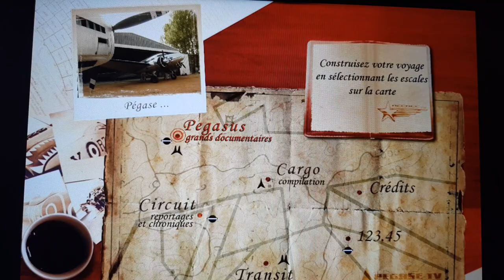Décès de Bernard Chabbert : mon hommage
Bernard Chabbert, aviateur, écrivain et journaliste, nous a quittés. Hommage et invitation à le (re)lire et à le (ré)écouter.

▬▬▬▬▬▬   Livres à lire sur le métier de pilote de ligne  ▬▬▬▬▬▬

TrajectoireS, souvenirs d'un pilote de ligne d'Air France

Cher futur pilote de ligne

Le futur de l’avion

Réussir les épreuves PSY 1 Pilote de ligne (ENAC, cadets Air France)

Le guide pratique du pilote de ligne

Ace the technical pilot interview

The Complete Airline Pilot Interview Work Book

▬▬▬▬▬▬  Playlists de la chaîne Histoires d'aviation  ▬▬▬▬▬▬

▬▬▬▬▬▬  Mon matériel pour tourner les vidéos   ▬▬▬▬▬▬

Micro Cravate Boya pour smartphone, caméra ou appareil photo

Adaptateur Rode pour brancher deux micros sur un smartphone

Petit trépied flexible Rhodesy smartphone/caméra/appareil photo

Mini trépied de poche pour smartphone/caméra/appareil photo

Trépied Amazon Basic pour smartphone/caméra/appareil photo

Stabilisateur DJI Osmo Mobile

Eclairage LED Falcon Eyes Sophiez (petit modèle)

Eclairage LED Falcon Eyes Sophiez (gros modèle)

Support de lumières Neewer PRO

Deux supports de lumières Neewer PRO (pack de 2)

▬▬▬▬▬▬  Mes livres  ▬▬▬▬▬▬

Si vos cookies sont activés cela nous permettra de toucher un petit pourcentage sur chaque vente. Cela vous permet d’aider Histoires d’Aviation sans que cela vous coûte plus cher. Merci de votre aide !